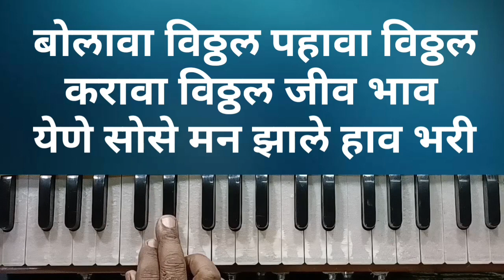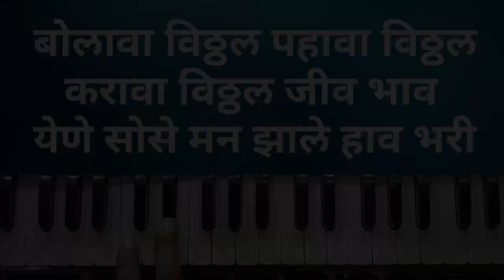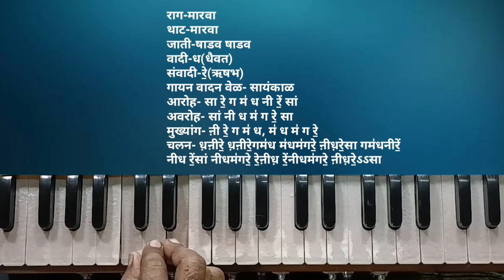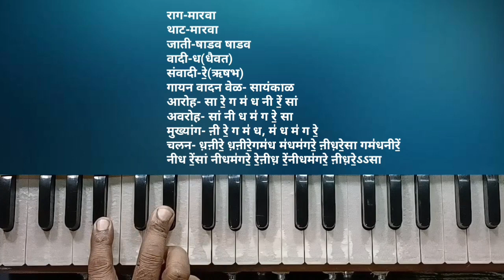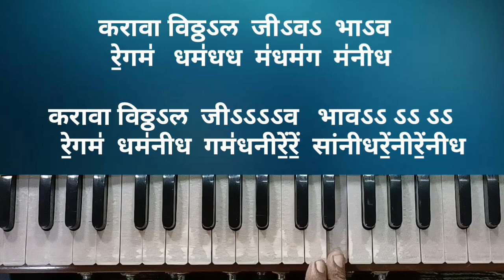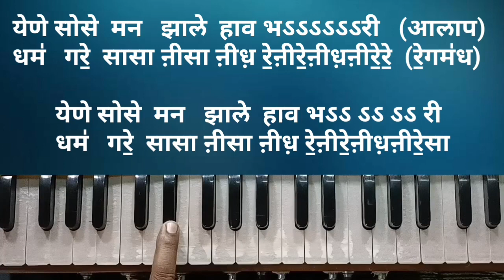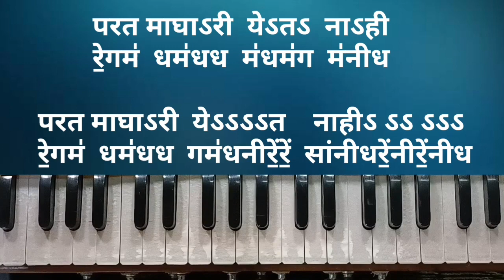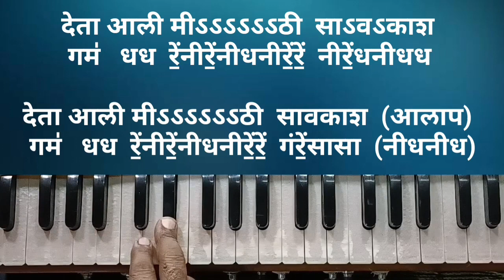बोलावा विठ्ठल पहावा विठ्ठल | Bolava Vitthal Pahava Vitthal | Rag Marwa | Abhang | अभंग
तुका म्हणे देह भरिला विठ्ठले

 📸🎥Video Editing :- Shweta Shirke😊.

⭕riginal 💲ong ©️redit

i dont know own any copyright of the song. This is the harmonium video just for Learning Purpose

*CREDIT *COPYRIGHT*

All right to the respective music label, publishing and artists of the song, i am not sampling or using any part of the original song's audio or video in this video. if you are the rightful owner of any of the content i have used and want it removed, kindly before taking any action plz email me on and it will remove right away